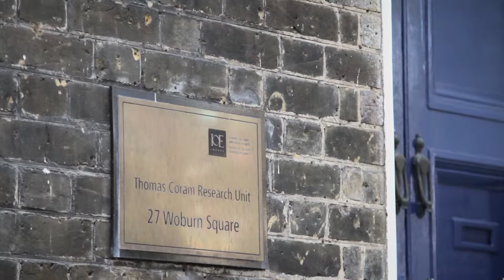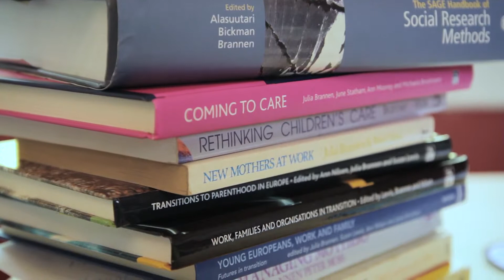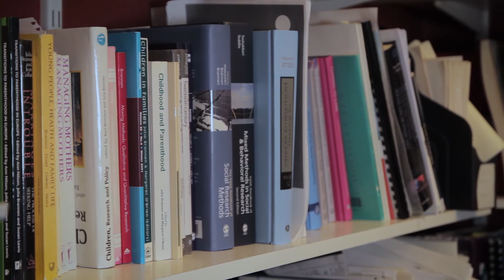Prof Julia Brannen - Fathers and Sons. Generations, Families, and Migration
9th September 2015

Fathers, Sons, and Grandfathers: Migration Across Generations

Julia Brannen, Professor of the Sociology of the Family at the UCL Institute of Education, talks about her new book Fathers and Sons: Generations, Families and Migration (Palgrave Macmillan 2015).